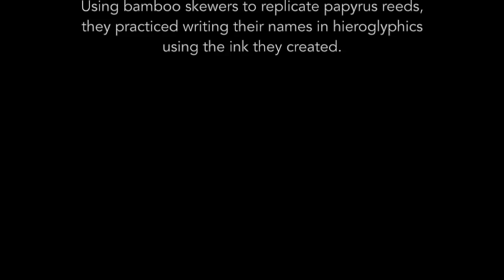Making Ink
After studying the daily life of Scribes, 6th graders attempt to make ink as ancient Egyptians might have and learn how to write their names in hieroglyphics.